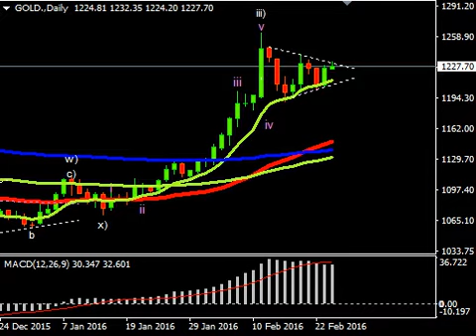บทวิเคราะห์ราคาทองคำทางเทคนิค ประจำวันที่ 24/02/2559 Part 2